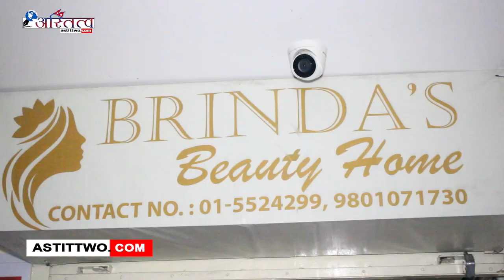बिन्द्राज ब्युटी होममा अर्गानिक जडिबुटीको मिश्रणबाट मसाज गर्न पाउँदा सेवाग्राहीहरु खुशी